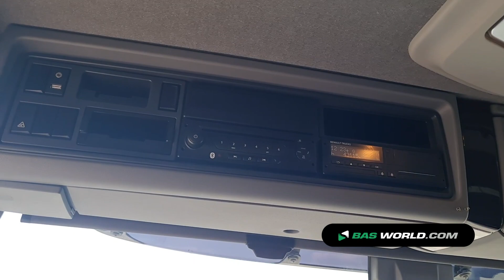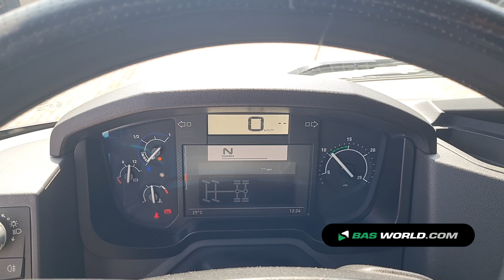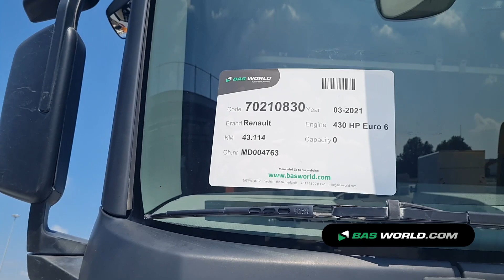70210830 Renault C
Renault C